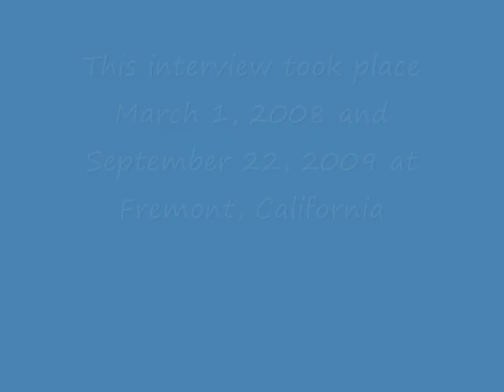Reel 1 Video 1